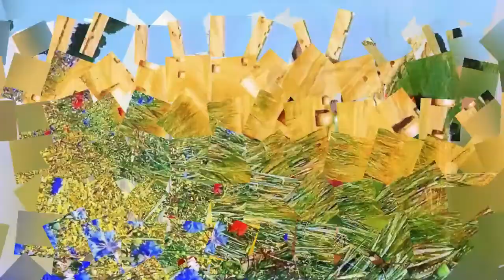Музыкальная видео открытка с Медовым Спасом 💞💞💞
Очень важно на Медовый Спас 14 августа послушать, что же на самом деле означает праздник Происхождение (изнесения) честных древ Животворящего Креста. Прямо сейчас узнайте все о любимом празднике. И у вас не останется вопросов, что именно празднуют на медовый спас.

Начнем с Праздника Происхождения (изнесения) Честных Древ Животворящего Креста Господня: звучит малопонятно, но на самом деле все просто. В русском названии праздника слово "происхождение" затесалось по ошибке: это неверный перевод греческого слова, означающего "торжественная церемония, крестный ход".

 Чтобы прояснить, что речь идет именно о передвижении Честных Древ Животворящего Креста Господня, в скобках дали уточнение: изнесение. Для современного человека стало еще непонятней. Хотя ничего мудреного тут нет.

Праздник - дань традиции. Еще в Константинополе IX века заметили: Крест, на котором распяли Христа, не раз спасал от эпидемий. Поэтому в августе, в самое жаркое время года, Крест Господень выносили из домовой церкви византийских императоров и несли ("износили" - говорят в Церкви) в храм Святой Софии, где Им освящали воду.

Потом святыню носили по городу - для "отвращения болезней".
В память об этом был установлен и сам праздник, и обычай в этот день освящать воду.
Поэтому сегодня, в храмах в центр выносят Крест - святыню христианства, а после Божественной литургии служится чин малого освящения воды.